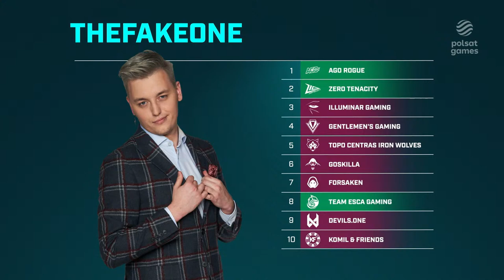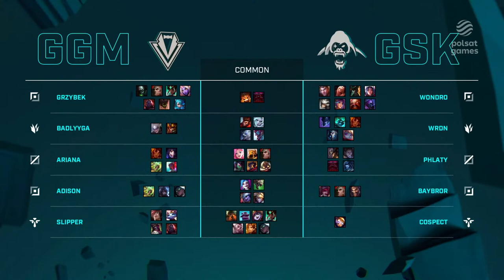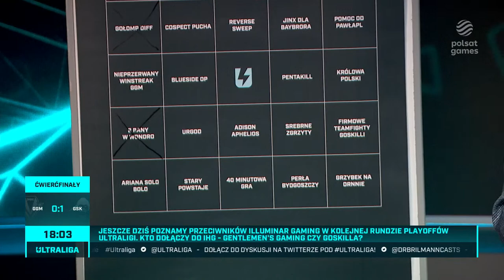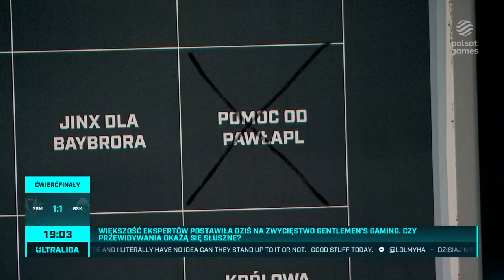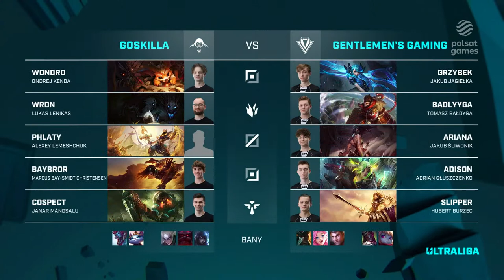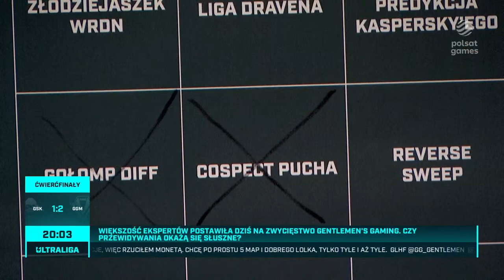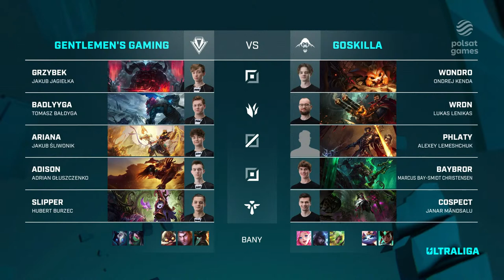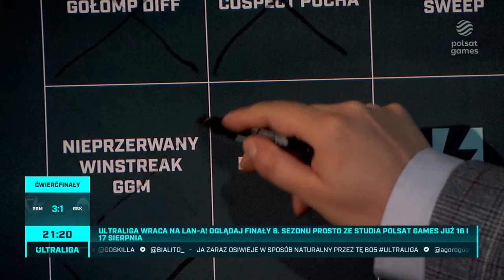Ultraliga | GGM vs GSK | BO5 | sezon 8 | TV: Polsat Games (kanał 16)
Harmonogram:
16:40 - pre-show
17:00 - GGM vs GSK

Drużyny Ultraligi:
- AGO ROGUE
- Illuminar Gaming
- Gentlemen's Gaming
- devils.one
- Team ESCA Gaming
- Komil & Friends
- Zero Tenacity
- Forsaken
- Goskilla
- Iron Wolves

Ekipa Ultraligi:
- Fryderyk "Veggie" Kozioł
- Kasper "Kaspersky" Gutkowski

ULTRALIGA 2022
FRENZY 2022